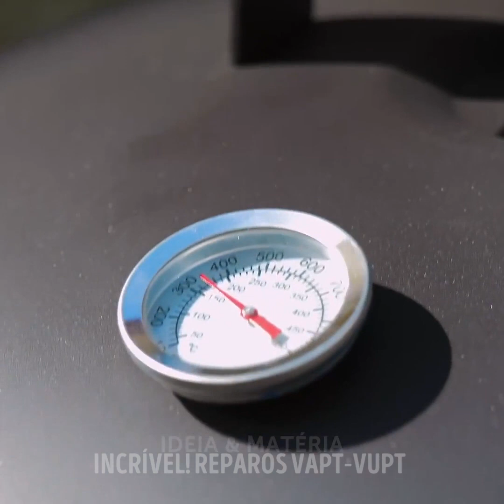TRANSFORMAÇÕES INTELIGENTES PARA SEU QUINTAL! IDEIAS PERFEITAS!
Minutagens:
0:14 Sistema de irrigação escondido
2:23 Como cortar grama
5:40 Churrasqueira no quintal
8:53 Torneira
12:21 Mesa